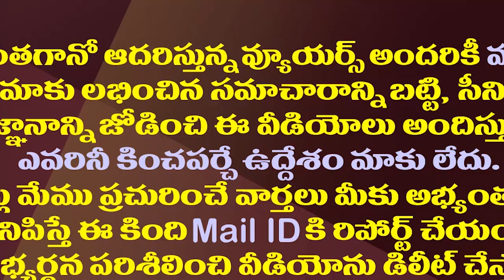ప్రతిపక్షాల మధ్య పొత్తులకు ఇదే పెద్ద సమస్య.!| Main Problems Among AP Opposition Parties For Alliance